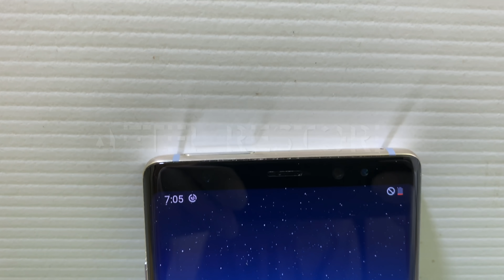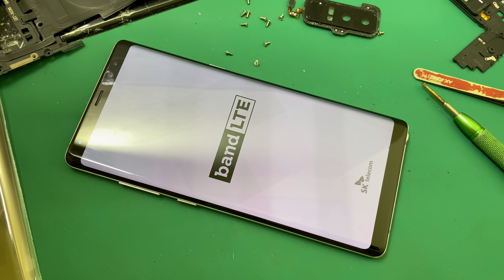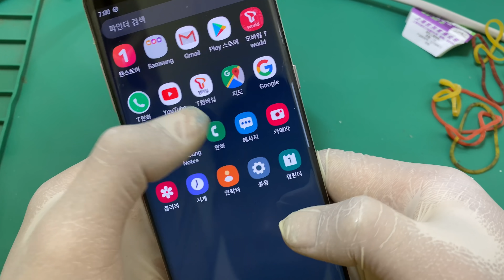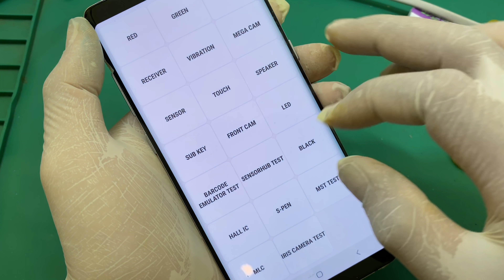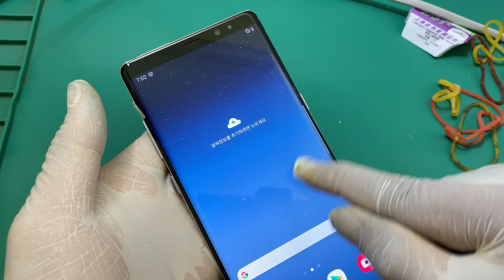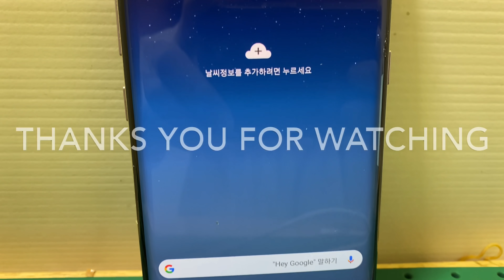Restoration Samsung Galaxy Note8 - Rebuild Broken Phone